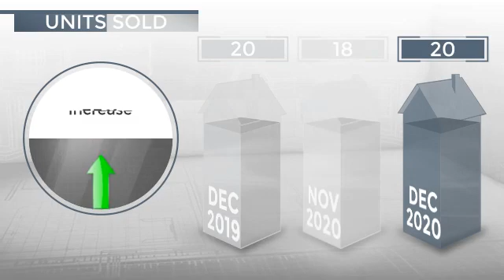Imperial Beach, CA, 91932 - Real Estate Market Update - January 2021